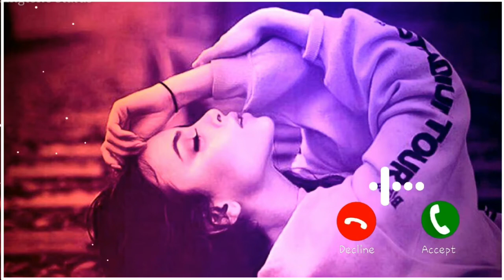Tik tok ringtone 2020 | Sad Ringtone | TikTok Famous ringtone | New Hindi ringtone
Banjo cover:
Banjo Player: Munnamir Benjomaster
Supportr: Saifmir
Music Label: Banjo Touch

All Rights Above To Music Label & No Copyrights Infringement Intended.

Keep watching my status.